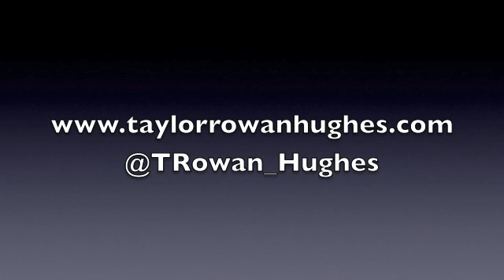I Wait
Tom Read Wilson sings Taylor-Rowan & Hughes' haunting love song 'I Wait'